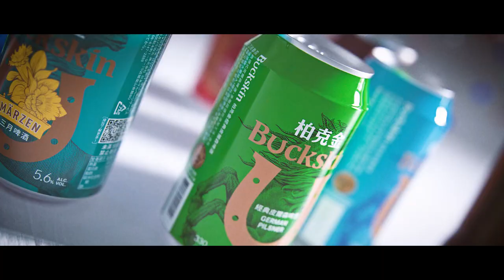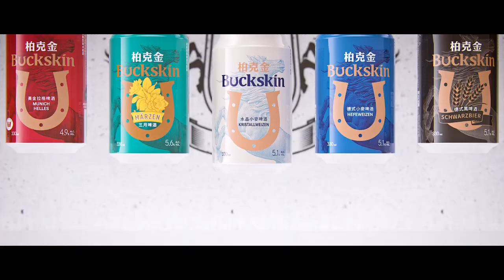Buckskin Beer（バックスキンビール）ブランドMV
台湾発のジャーマンスタイルビール〝Buckskin〟
そして、くるり岸田繁氏オリジナル楽曲による、バックスキンビールのブランドムービーが完成しました。